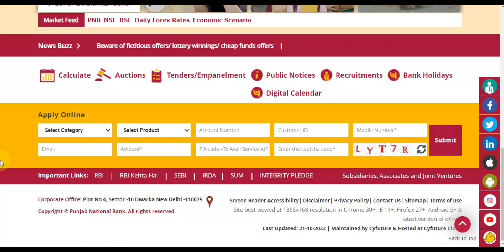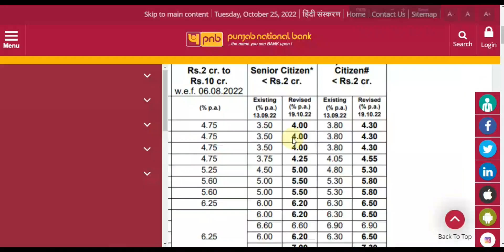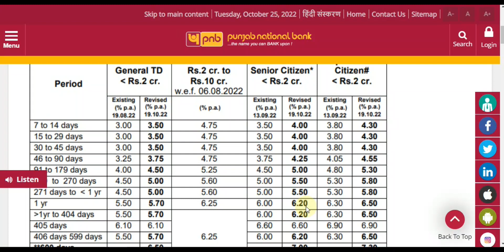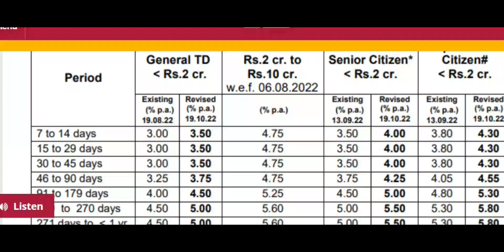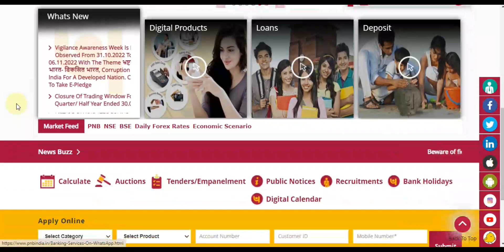Monthly Income Plan ! MIS Plan in 2022 FD RD PNB MIS Plan ! Punjab National Bank News Interest Rate